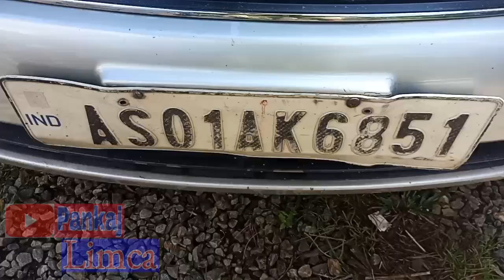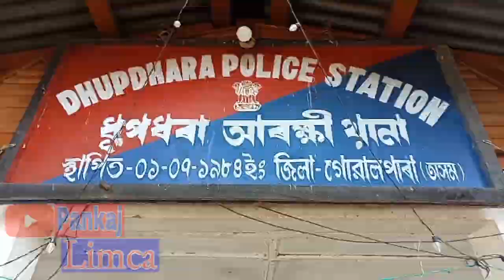ধূপধৰাত আটক দুই ছাগলী চুৰ। চাওক।এজন নগাঁওৰ আনজন বৰপেটাৰ ।সবিশেষ ভিডিঅটিত।